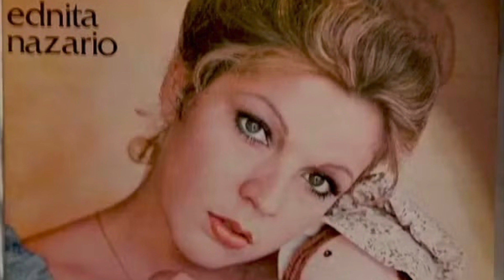Aprenderé - Ednita Nazario